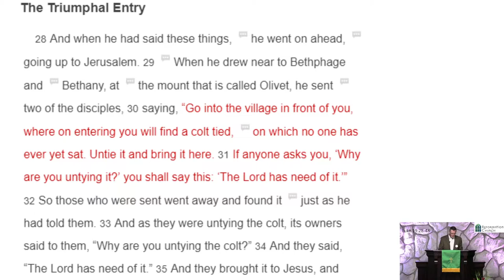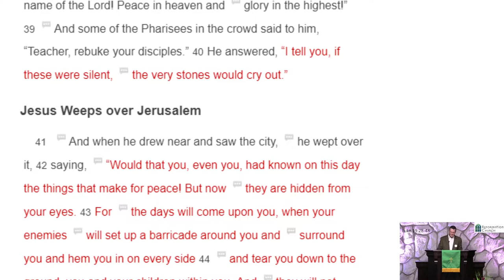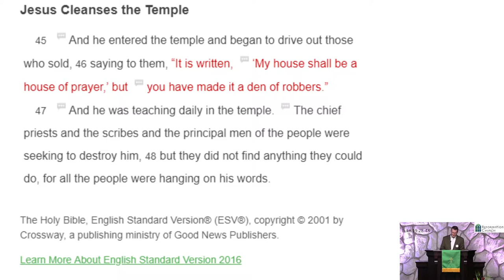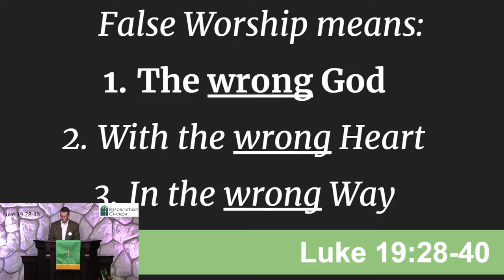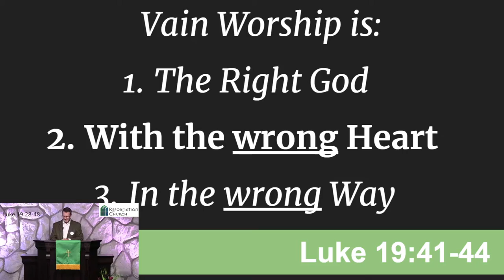Church Service, September 19, 2021